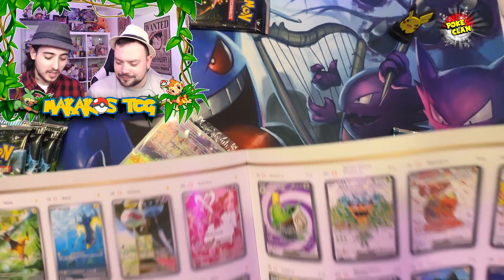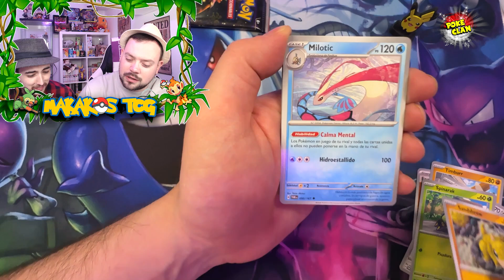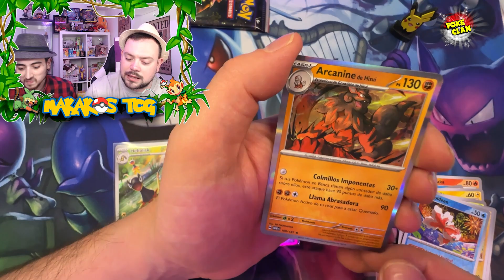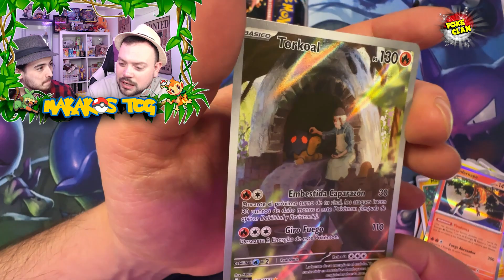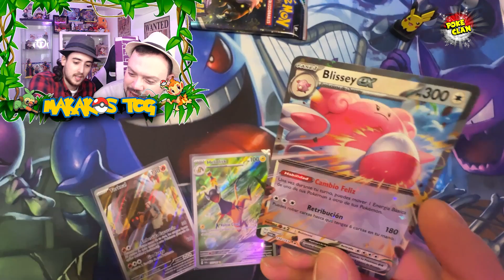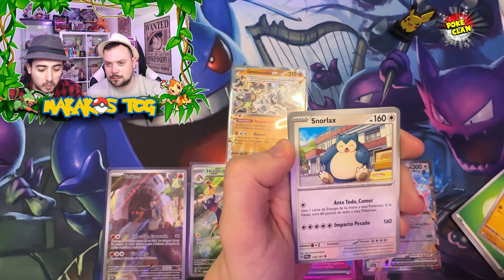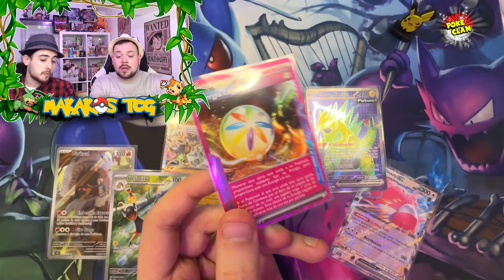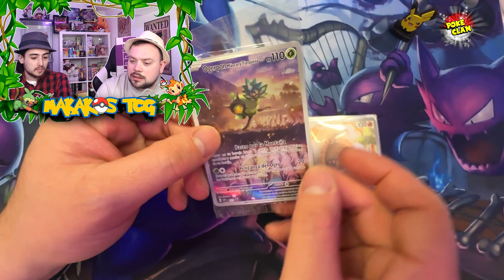🔥MUCHOS HITS en la APERTURA de la ETB TWILIGHT MASQUERADE con el POKECLAN💛✅ (Mascarada Creopuscular)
✅HOY DIA DE APERTURA CON EL POKECLAN CON UNA ETB DE MASCARADA CREPUSCULAR DONDE HABRÁ UN MARATÓN DE HITS. NO OS LO PODÉIS PERDER.✅

VÍDEOS DEL RESTO DE COMPAÑEROS DEL POKECLAN💛

💛 Si os ha gustado el vídeo, dejadnos un buen LIKE para poder seguir haciendo más contenido como este y SUSCRIBIOS al canal si aún no lo estáis para NO PERDEROS NADA!💛

Y NO OLVIDÉIS COMENTAR, QUE  NOS HACE MUCHA ILUSIÓN💛💛

ABRAZO DE MONO 🙈🙉🙊

💥CANALES DE INTERÉS💥

✅CONTENIDO DE INTERÉS  DEL CANAL✅

🙉COMPONENTES DE NUESTRO SET UP🙉

💰ANTI POP

💰FOCO LED